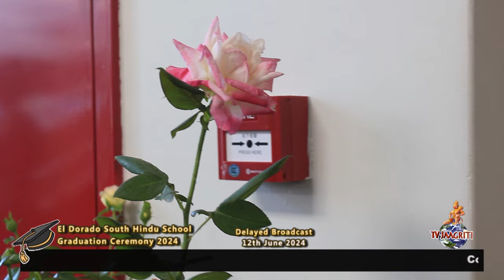El Dorado South Hindu Graduation Ceremony 2024